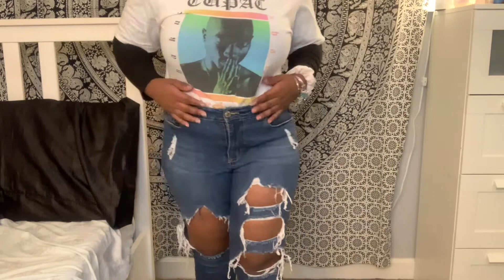BACK TO SCHOOL LOOKBOOK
hey guysss! in todays video i came together a lookbook with 12 outfits that are school appropriate. i am so happy to produce another video for you guys!! i hope you enjoy and dont forget to comment which was your favorite! love you guys ❤️ .

♫MUSIC ♫
"mask off" (prod. lamia)
"careful" (prod. dotmaestro)
"waitin' in the rain" (prod. naii)
"need somebody" (prod. naii)

even if you do not have the money you have a voice. use it to spread awareness.